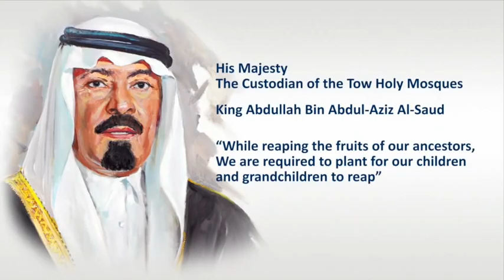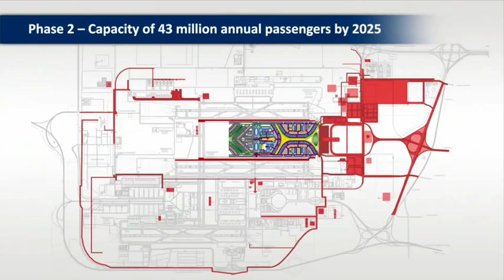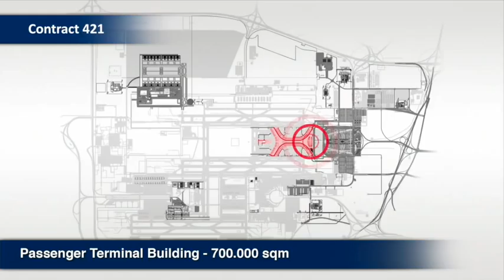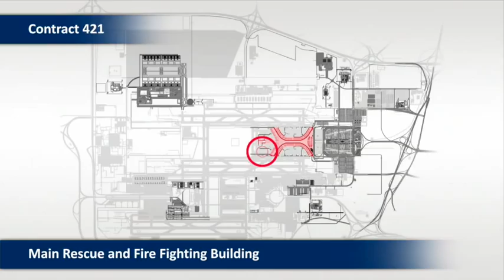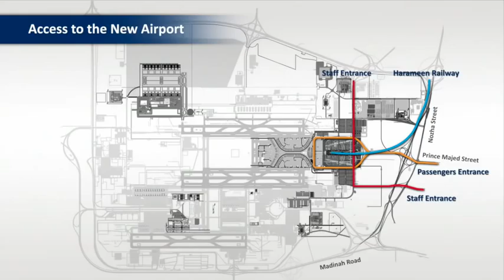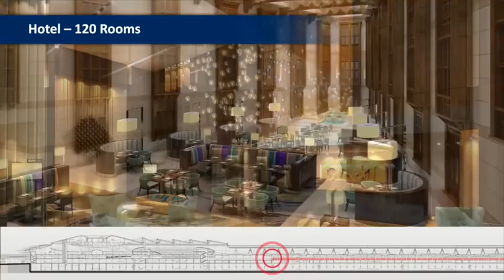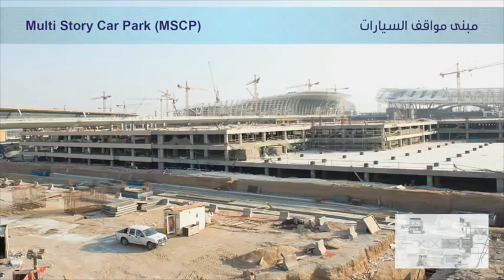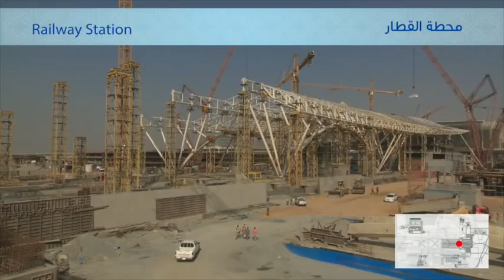Progress English VO 22 October 2014